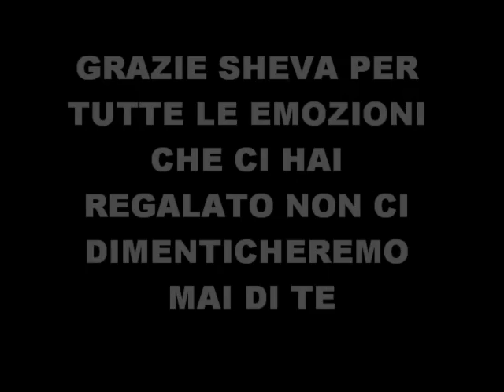Andriy shevchenko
grazie andriy